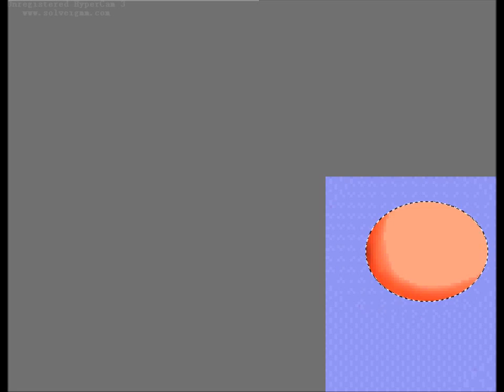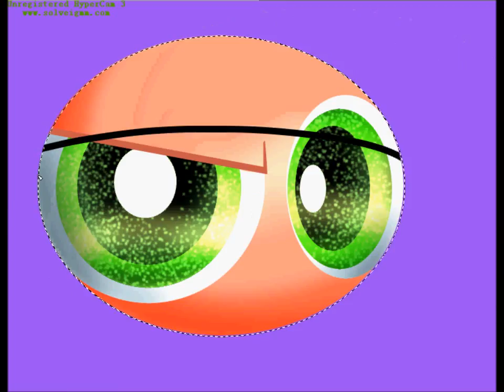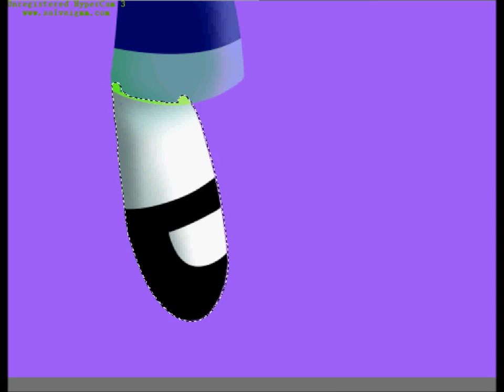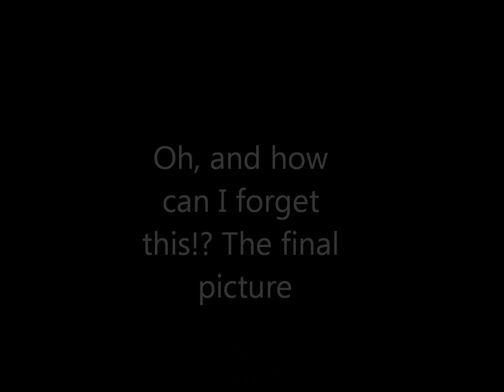Powerpuff Girls I draw Buttercup(speed paint)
Alright, I had finally downloaded Hypercam 3, and managed to recorded this little thing...

Drawing Program used - FireAplaca(Yes it is free )
Video Editor(alright whatever it is called) - Windows Live Movie Maker

So well, there will be no speed paint for Blossom and Bubbles, sadly since I drew them before downloading Hypercam, no no speed paint.

So well, this must be my very first PROPER speed paint that is not done on MS paint, I hope you like it.

Original timing-... lost track XD

Anyways, I will be uploading the images on deviantart, as soon as I feel like uploading it XD

CHARACTERS AND MUSIC DO NOT BELONG TO ME

F*** copyright ugh